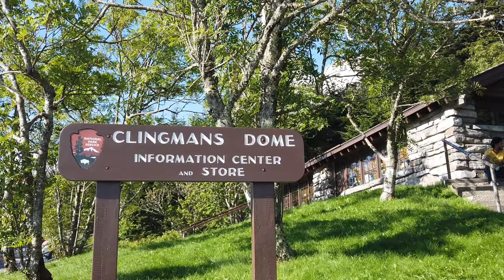Great Smokey Mountains NP, Clingmans Dome in 4K Ultra HD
If you are planning to visit the Great Smokey Mountains, then the Clingmans Dome is a must do!
We tried 2 times to get a parking spot there, the 3rd time was on us. I am very happy to share with you this amazing place on earth.

Recorded in 4K Ultra HD with DJI Osmo Pocket

Year: 2017 Title: The Lights

About Paragermania: Outdoor Is Calling You, enjoy beautiful places around the world without the distraction of words.